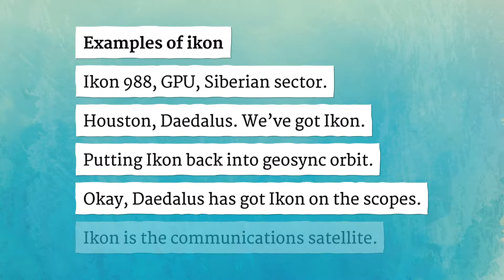IKON pronunciation • How to pronounce IKON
How to say Ikon in British English and American English?